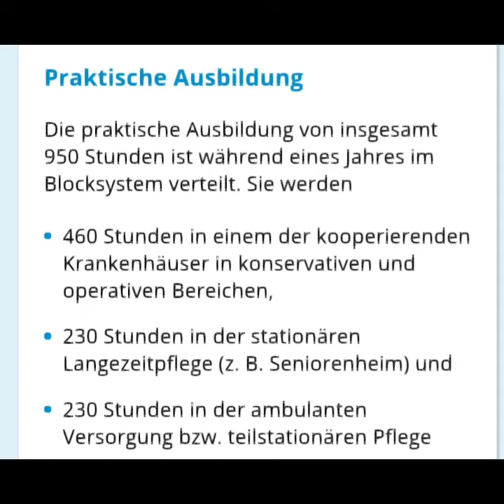All you needs to know about the Ausbildung als pflegefachassistenz. 1 Jahr als pflegeafachsistent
All you needs to know about d Ausbildung als pflegefachassistenz. Ausbildung als pflegeafachsistent 1600 hours